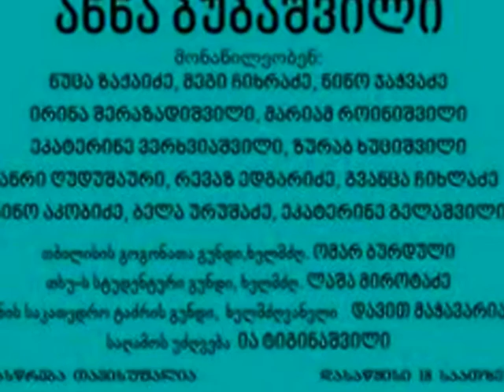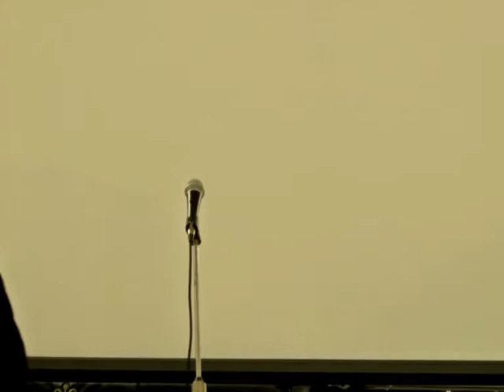ანნა ბუბაშვილის ხსოვნის საღამო კონსერვატორიაში Anna bubashvilis xsovnis sagamo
ანნა ბუბაშვილის ხსოვნის საღამო
კონცერტი ეძღვნება 2016 წელს 11 სექტემბერს  ტრაგიკულად გარდაცვლილი ახალგაზრდა საოპერო მომღერალის (სოპრანოს) ანნა ბუბაშვილის ხსოვნას.
კონცერტი ჩაწერილია 2016 წლის 4 ნოემბერს თბილისის ვ. სარაჯიშვილის კონსერვატორიის მცირე დარბაზში.
მონაწილეობენ :
1 - სიონის საკათედრო ტაძრის გუნდი - საგალობელი "შენ ხარ ვენახი''
     ხელმძღვანელი დავით მაჭავარიანი
2 - თბილისის გოგონათა გუნდი - გ. ყანჩელი -  ''ყვითელი ფოთლები''
                                                              ზ. ბოლქვაძე - ''სამი დღეა''
                                                              ი. კეჭაყმაძე - ''შემოდგომა''
     ხელმძღვანელი : ომარ ბურდული
3 - მარიამ როინიშვილი - დ. არაყიშვილი ''ვარდ-ყვავილთა სამეფო''
     კონცერმაისტერი: ნანა მიქაბერიძე
4 - ნინო ჯაჭვაძე - ი. ჰაიდნი' "Tros ungluklicher LIeber''
     კონცერტმაისტერი: ნანა მიქაბერიძე
5 - ირინა შერაზადაშვილი - რ. შტრაუსი ''Morgen''
     კონცერტმაისტერი: ხათუნა ლოლაძე
6 - ალექსანდრე დეკანოიძე - ანრი კიკნაველიძე - "Dream Deferred"
     კონცერტმაისტერი: ეკატერინე გელაშვილი
7 - ეკატერინე  ვერხვიაშვილი, ზურა ხუციშვილი, ანრი ღუდუშაური, რევაზ ედგარიძე
     ზურა ხუციშვილის ''აღმოსავლური ფანტაზია''
8 - ნინო აკობიძე- ი.ს. ბახი მე-2 პატრიტა Alemanda I ნაწილი
9 - ნუცა ზაქაიძე - გ. მალერი - ვოკალური ნაწილი მე-2 სიმფონიიდან ''Urlicht''
10 - ბელა ურუშაძე - მასნე- ''მედიტაცია''
       კონცერტმაისტერი: ეკატერინე გელაშვილი
11 - თსუ-ს სტუდენტური გუნდი - ი. კეჭაყმაძე - ''ქორალი''
       ხელმძღვანელი: ლაშა მიროტაძე
საღამოს მსვლელობისას სიტყვით გამოდიან :
ელდარ გეწაძე (კონსერვატორიის ვოკალური ფაკულტეტის პროფესორი, ბარიტონი),
მაია გაჩეჩილაძე (კონსერვატორიის საოპერო სტუდიის რეჟiსორი),
თამარ ივერი (სოპრანო)
კონცერტში გამოყენებულია ანა ბუბაშვილის აუდიო, ვიდეო da ფოტო არქივი.
საღამოს უძღვება ია ტიგინაშვილი